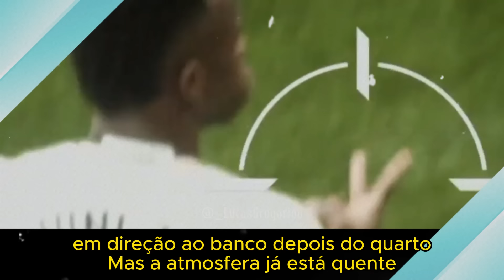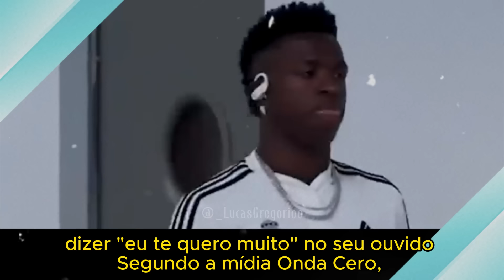ESPANHA CHOCADA! JOGADOR DO BARCELONA SE RENDE A VINICIUS JR